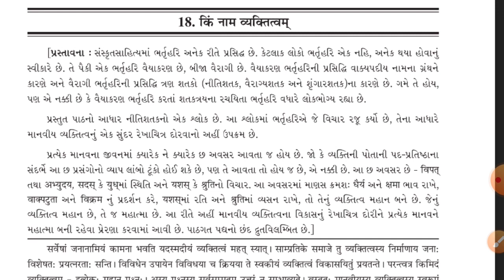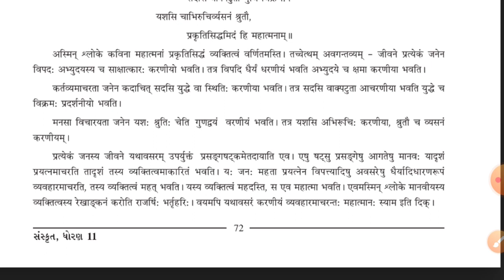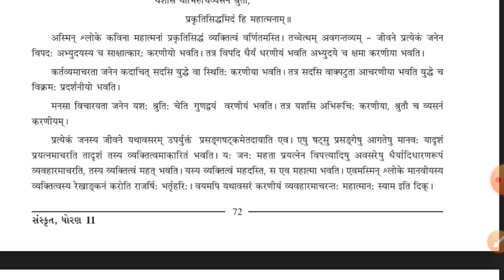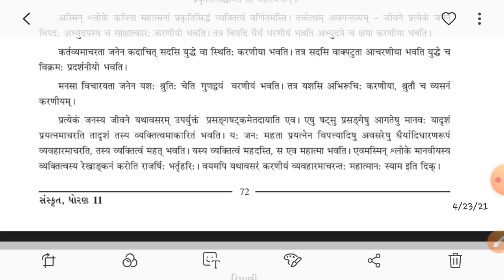ધોરણ:૧૧ સંસ્કૃત ગદ્ય:૧૮ किं नाम व्यक्तित्वम्।